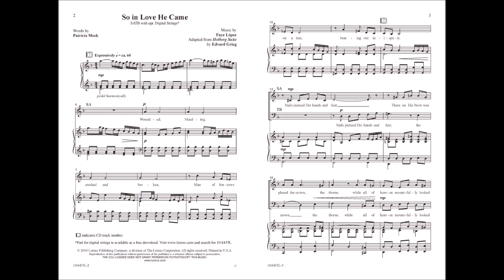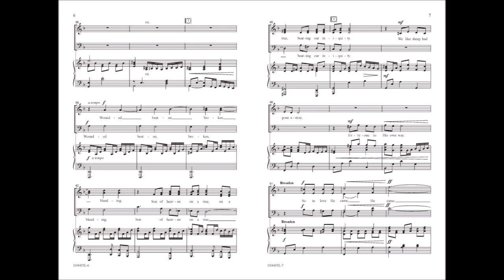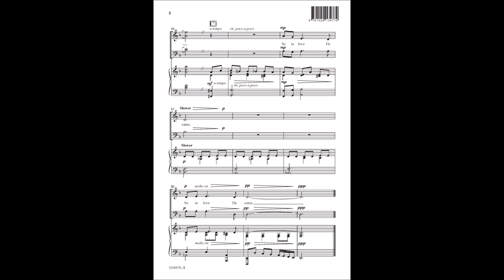So in Love He Came | Faye López and Patricia Mock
10/4455L | So in Love He Came

Full of rich harmony and textures, "So in Love He Came" vividly describes Jesus' appearance on the cross, both physically and spiritually. The elegant setting enhances the scripture-based text in this powerful musical meditation.